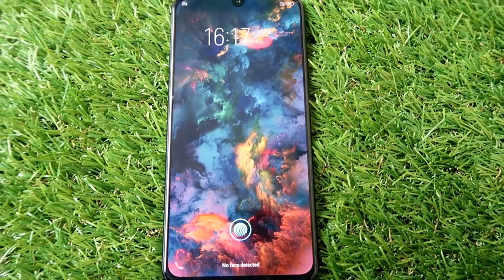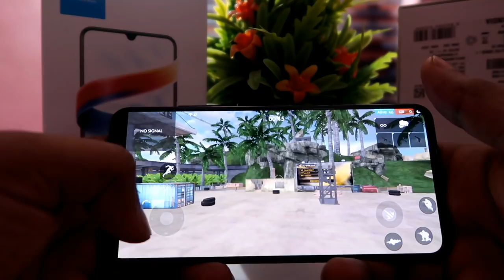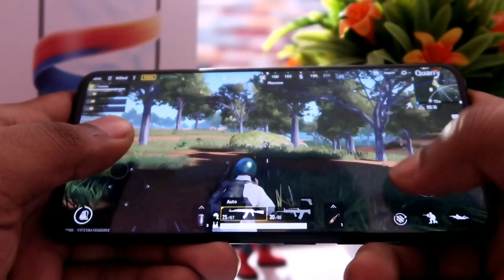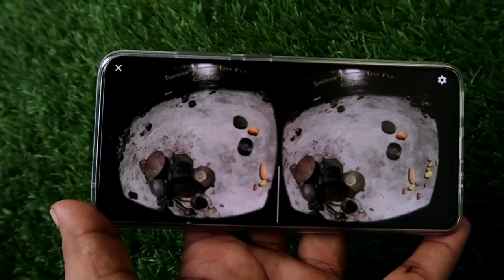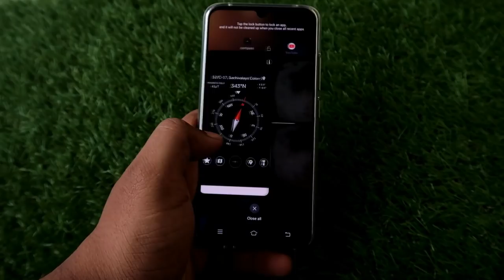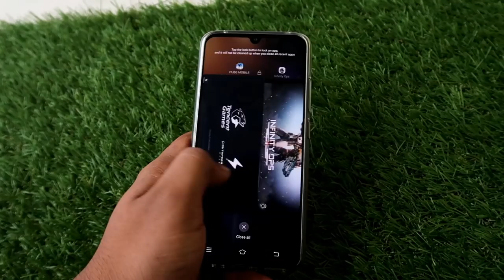Vivo V11 pro Full Review With Pros & Cons ll in telugu ll